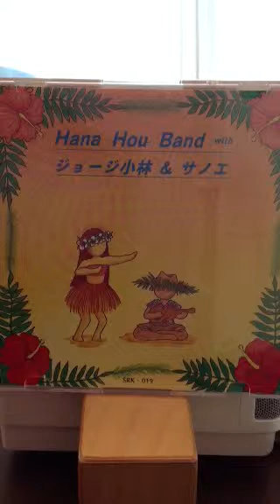Nani Kauai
vo 加藤 早苗 Sanae Kato
マウイ島のラジオ「kaoi」で使用された曲